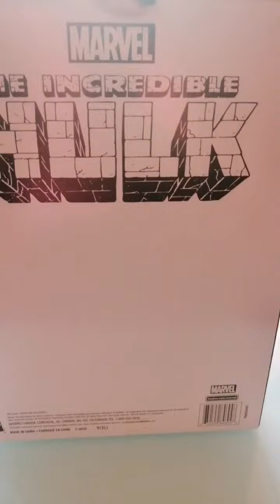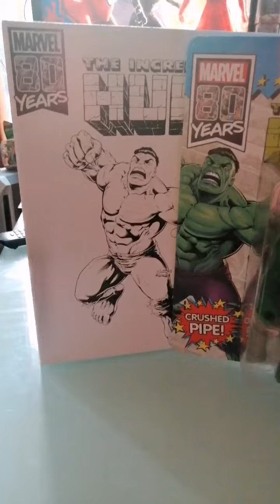Unboxing- Hulk SDCC 2019 80 ANIVERSARIO - Toy Review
Hey!!! Como una historia en instagram no es suficiente, les tengo está reseña y unboxing a medias de está figura.